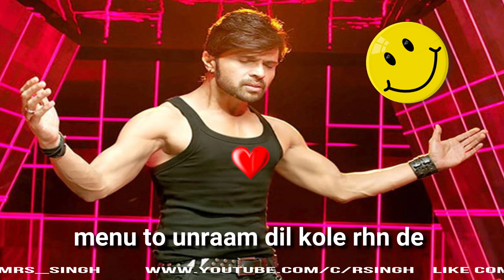himesh reshmiya sad heart touching status | r singh status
you can follow on twitter: iamrs_singh

i always upload new video's status and tech video's for knowledge.

keep loving
keep supporting